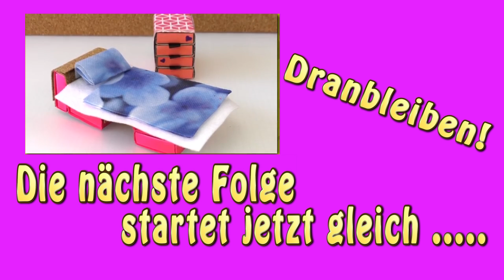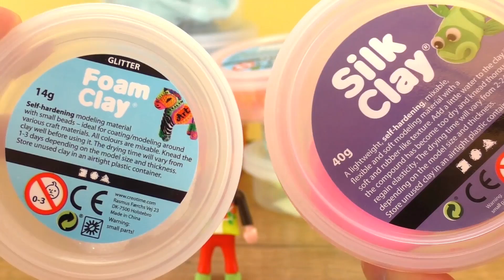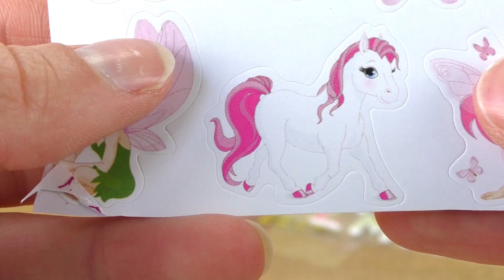Puppen Betten Compilation | Möbel selber machen | für Playmobil und Barbie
Puppen Betten Cpmpilation | Möbel selber machen | für Playmobil und Barbie

made by DIY Inspiration!
9477